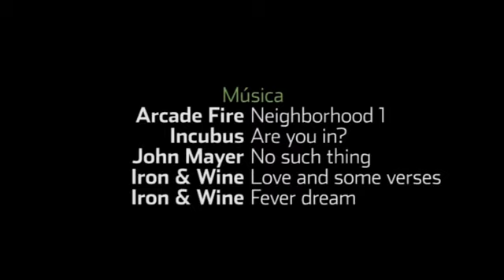México, a través de los ojos de Spencer Tunick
El experto en desnudos masivos de visita en San Miguel de Allende, donde desarrolla nuevos proyectos artísticos a través de su lente.